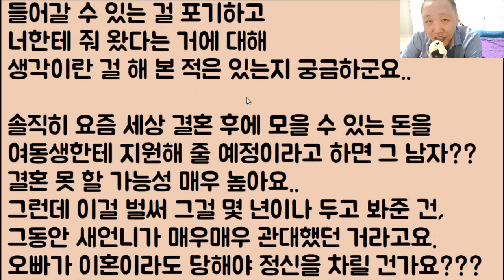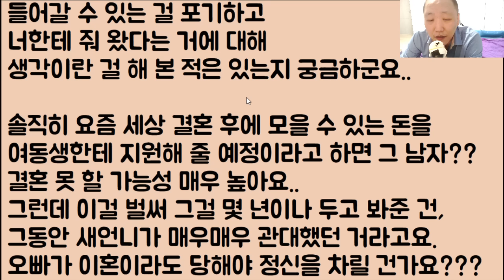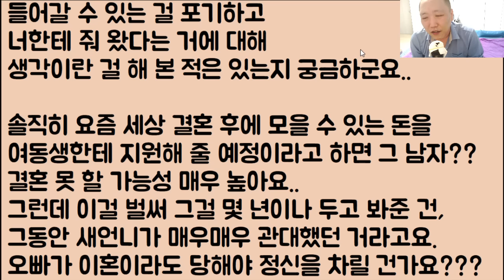[꼭 해라ㅋㅋ🤣🤣] 우리 남친은 아직 학생이고요 저는 그냥 놀고 먹는 백수입니다 지금 당장 결혼할 건데 어떤가요? / ??: 어 그래.. 조합 지리네;ㅋㅋㅋㅋ